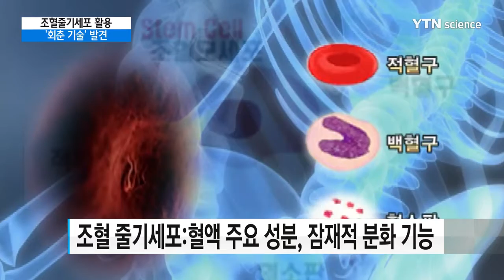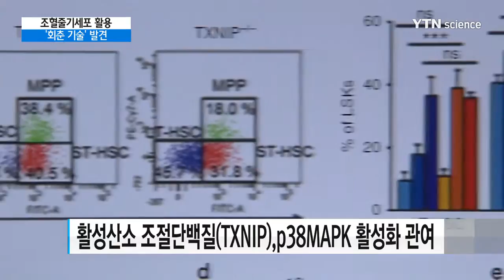'젊음' 되찾는 조혈줄기세포 '회춘 기술' 발견